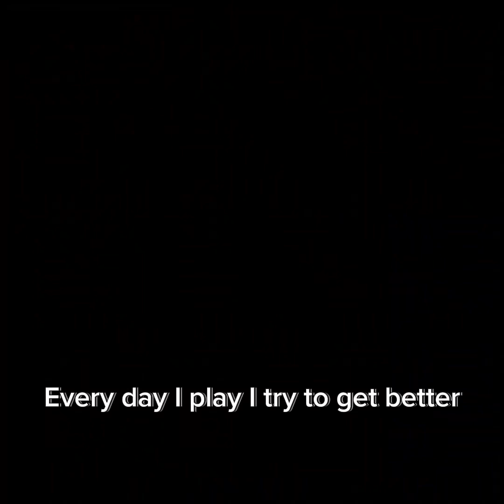I made a song and it’s ￼ ￼ terrible